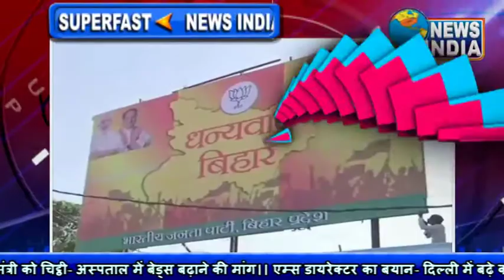बिहार में CM होंगे नीतीश कुमार!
बिहार विधानसभा चुनाव परिणाम के बाद प्रदेश में नई सरकार बनने की कवायद भी तेज हो गई है. सूत्रों के अनुसार नीतीश कुमार (CM Nitish Kumar) फिर से बिहार के मुख्यमंत्री बनेंगे इस बात पर एनडीए (NDA) में सर्वसम्मति है. माना जा रहा है कि सीएम नीतीश दिवाली के बाद सातवीं बार सीएम पद की शपथ ले सकते हैं. इस बीच सूत्रों से जो जानकारी निकलकर सामने आ रही है इसके अनुसार गुरुवार को नीतीश कैबिनेट की बैठक हो सकती है और इसके बाद नीतीश मंत्रिपरिषद अपना इस्तीफा राज्यपाल फागू चौहान को सौंप देगा और इसके बाद न ई सरकार के गठन की प्रक्रिया शुरू की जाएगी...